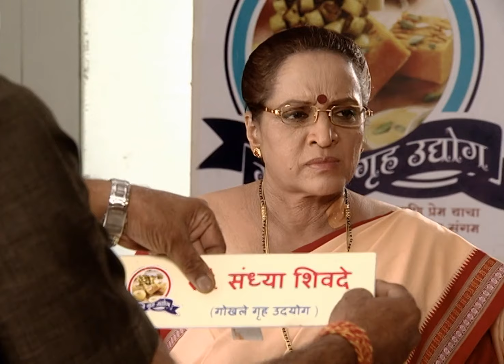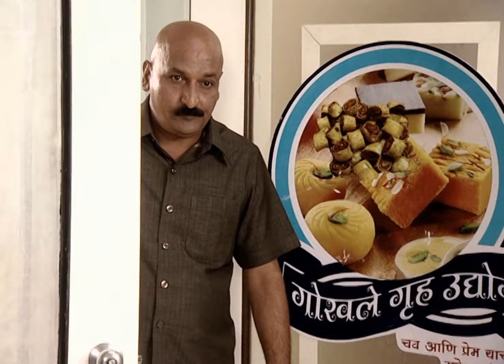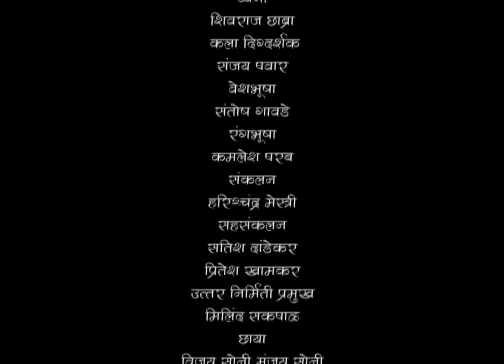Mr. अनिल ने पिऊन श्री च्या Office मध्ये घातला तमाशा | Honaar Soon Mee Hyaa Gharchi | Full Episode 41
Mr. अनिल ने पिऊन श्री च्या Office मध्ये घातला तमाशा | Honaar Soon Mee Hyaa Gharchi | Full Episode 41 | Zee5 Marathi Classics